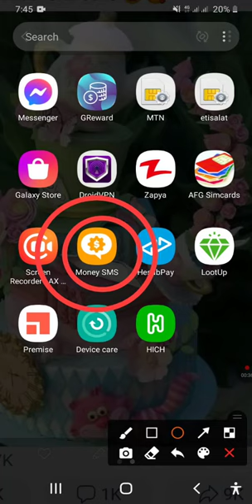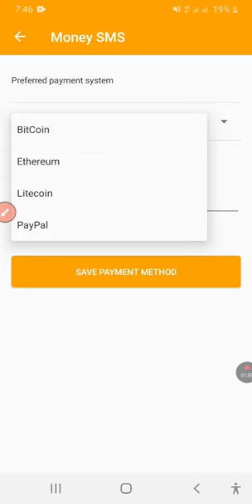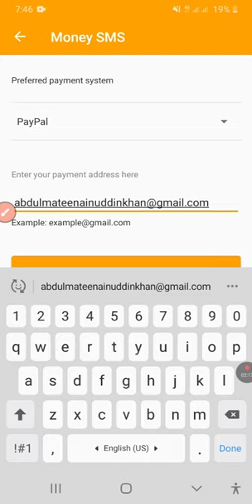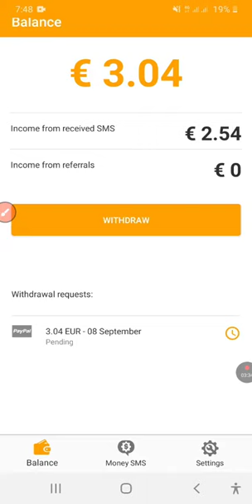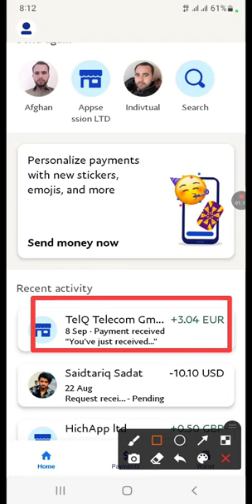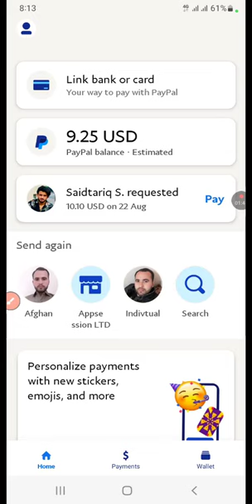How to make money online with money sms app|| Live proof paypal 2022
Reffral code
15D52EBB04